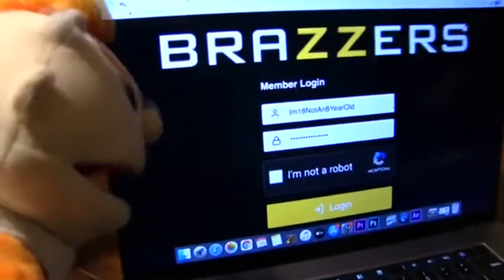SML YTP: Joseph's Phone!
SML Movie: Joseph's Grandparents!